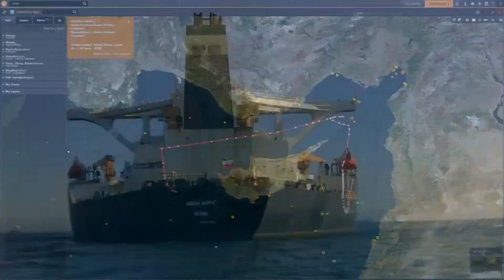VIETV Evening New Sep 04 2019 Part 1